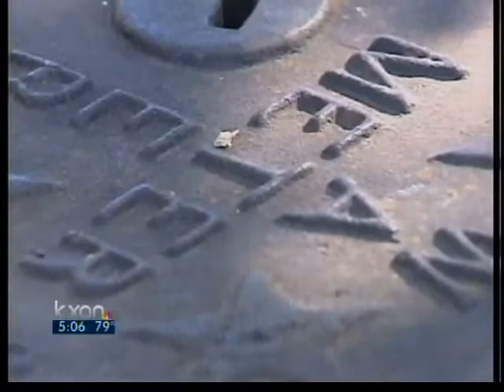Water rates going up starting Tuesday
Starting Tuesday, Austin Water Utility customers will be paying on average $7.70 more per month for the same amount of water.